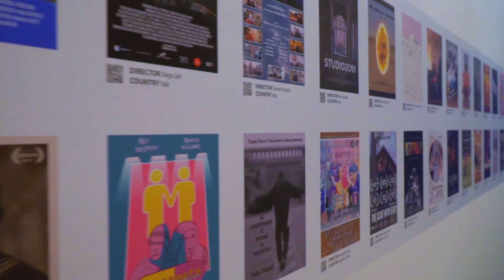Intervista a Silvia Luciani | Caorle Independent Film Festival 2023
Intervista a Silvia Luciani, autore del documentario Tutto È Qui, in selezione ufficiale della sesta edizione del Caorle Independent Film Festival 2023.

Intervista a cura di Valentina Corte di Radio Academy.
Riprese a cura di Pietro Marin & Maristella Gusso.
Montaggio a cura di Andrea Malpighi.